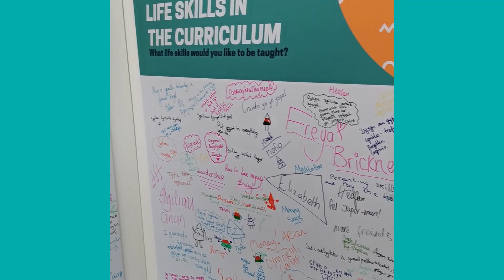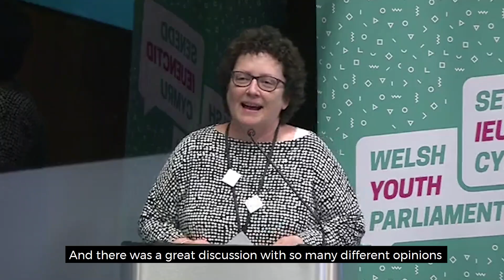Urdd Eisteddfod 2019 Highlights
Pwy a beth:

Rydym yn ffordd gwbl newydd i ti allu dweud dy ddweud ar y pethau sy’n bwysig i ti yng Nghymru.

Mae’n dechrau gyda ti.

Siarad am y pethau rwyt ti eu heisiau a’u hangen, codi’r materion sy’n bwysig i ti.

Defnyddia Senedd Ieuenctid Cymru fel llwyfan i godi dy lais. Ar gyfer eich dyfodol chi.

About us:

We're a completely new way for you to have your say on the things that matter to you in Wales.

Talking about the things you want and need, raising the issues that matter to you.

Using the Welsh Youth Parliament as the platform to amplify your voice. For your future.